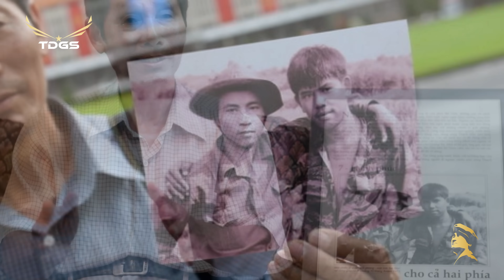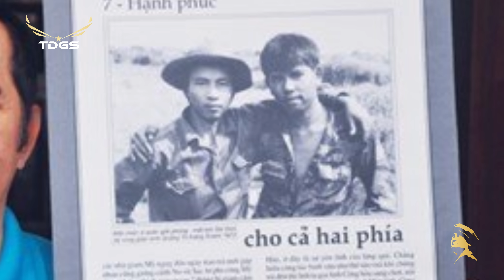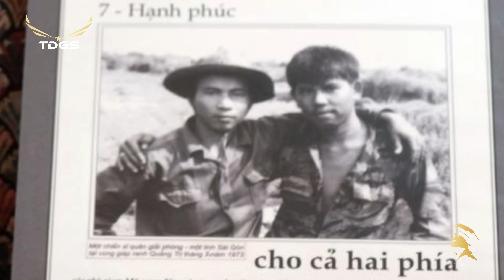SỐ ĐẶC BIỆT #42 | HAI NGƯỜI LÍNH - Một dòng máu, Hai màu áo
Chiến tranh…
Là một cụm từ mà bất cứ ai nghe tới cũng đều phải khiếp sợ, nhứt là đối với những người trực tiếp tham gia vào cuộc chiến, hoặc có người thân đã hy sinh trong cuộc chiến đó.
Chiến tranh xảy ra có thể vì nhiều lý do, thậm chí là những lý do tưởng chừng như rất nhảm nhí như Chiến tranh cột cờ, người Anh và người Maori gây hấn với nhau chỉ vì một nữ nô lệ.
Hoặc cuộc chiến ngắn nhứt thế giới là chiến tranh giữa Vương quốc Anh và vương quốc Zanzibar chỉ kéo dài trong vỏn vẹn 45 phút.
Còn đối với người Việt Nam, thì cuộc chiến tranh kéo dài 20 năm từ 1955 tới 1975 là một nỗi ám ảnh không thể nào quên được, dù ngày tàn chinh chiến cách đây đã 48 năm.
Người ta có thể gọi đây là Chiến tranh Việt Nam, Nội chiến Nam Bắc, Cuộc kháng chiến chống làn sóng đỏ xâm lược, hay Kháng chiến chống Mỹ, tùy theo ý thức hệ.
Ở hai đầu chiến tuyến, ai cũng có một niềm khát khao hòa bình mãnh liệt. Ngày nay chúng ta thường có sự phân biệt đối xử, hoặc tranh cãi về bên thiện bên ác, bên thắng cuộc hay bên thua cuộc.
Còn ở thời chiến, thậm chí có những người còn không quan tâm chiếc cuộc, đôi khi đối với họ khái niệm Việt Cộng hay Mỹ Ngụy là thứ gì đó rất xa lạ.